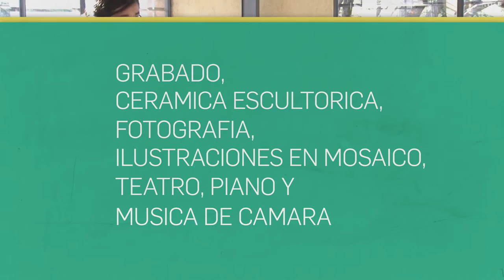PROMO ARTE Y CULTURA EN LA TINTORERIA JAPONESA